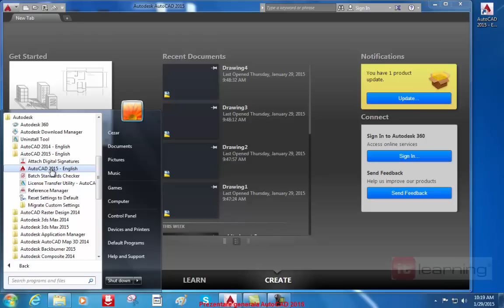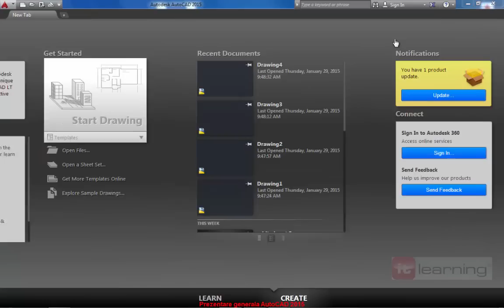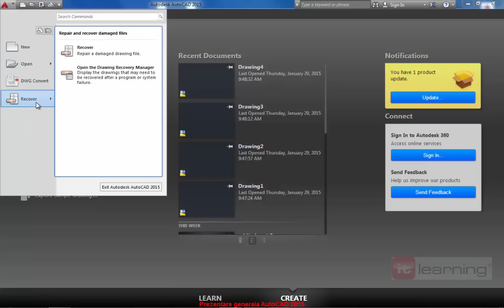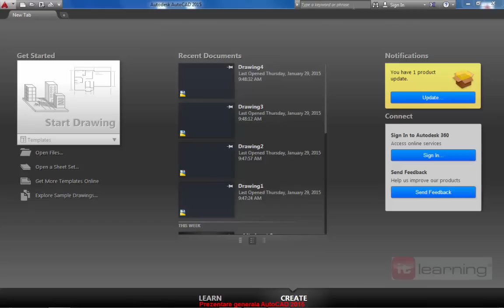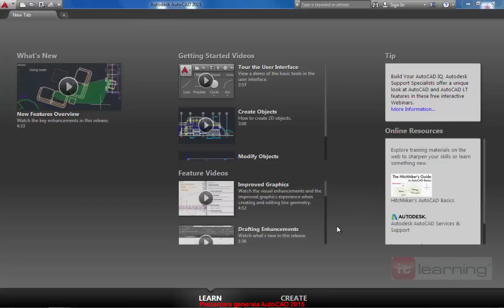AutoCAD 2015 2D - Prezentarea generala a programului AutoCAD 2015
Lectii scrise, video si interactive Microsoft Office si AutoCAD